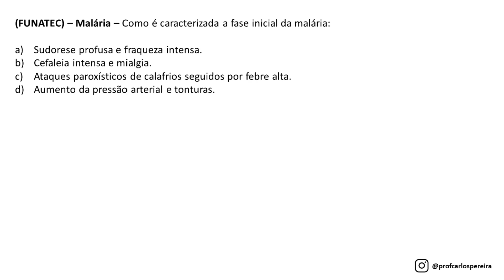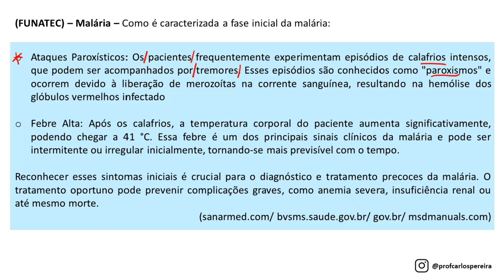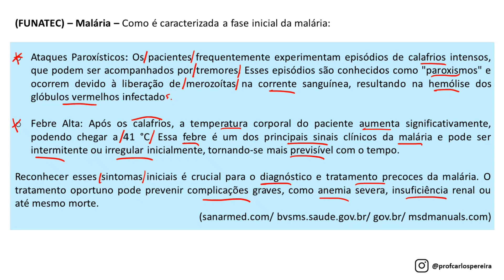Questão 181 - Agente de Combate a Endemias - Malária - FUNATEC